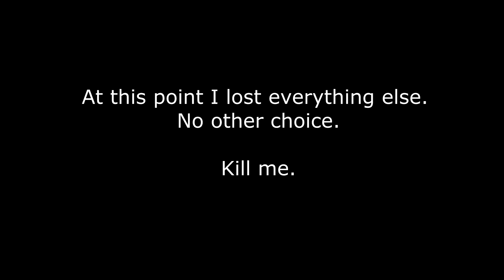Watch Dogs 2 PC part 34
Issues prevented me from posting yesterday.

Goldmoney.com/r/3gE62X ‹- because paypal is starting to act strange with people as of late.

‹= GAB.AI the Alt to twitter and it's BS Censorship!

Because we all know what's happening with Youtube/google.